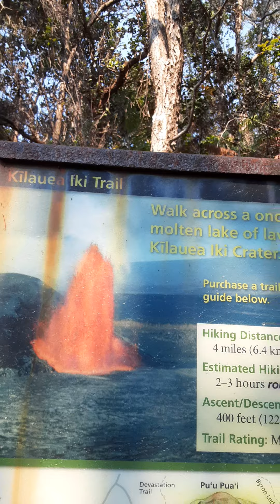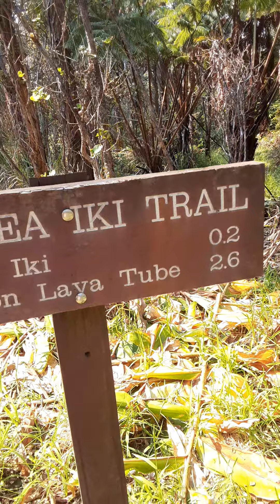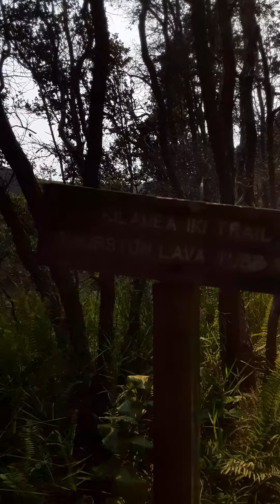Kilauea lki Trail with Kids